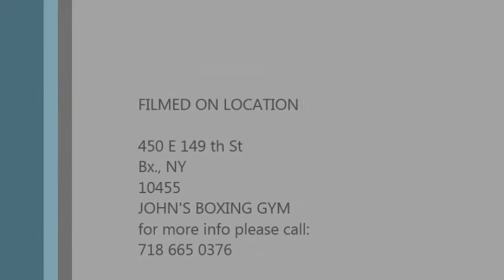Introducing Sugar Jay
Preview of Saturday's Boxing Showcase
featuring featherweight sensation
Sugar J